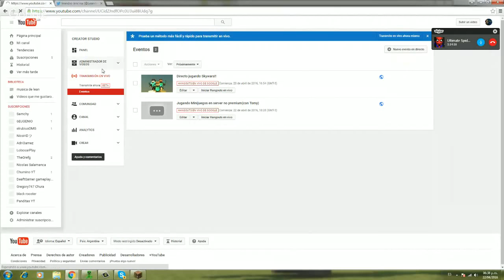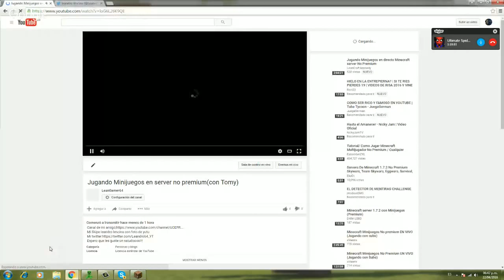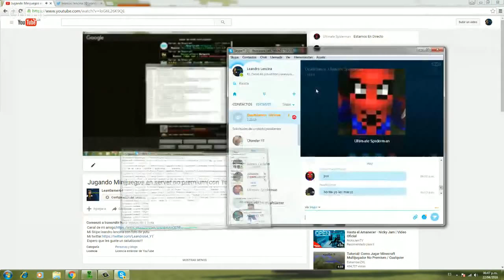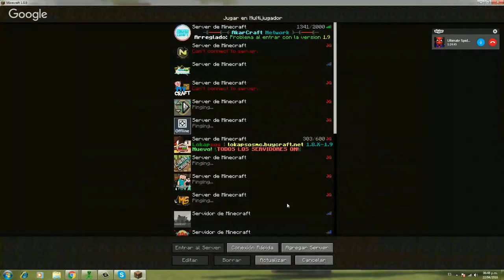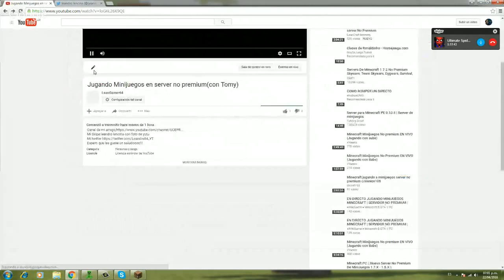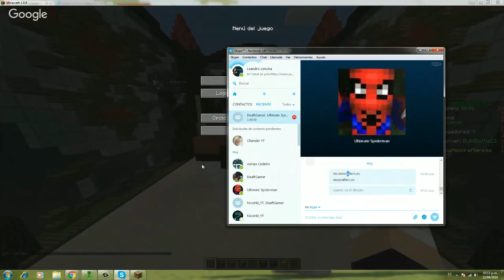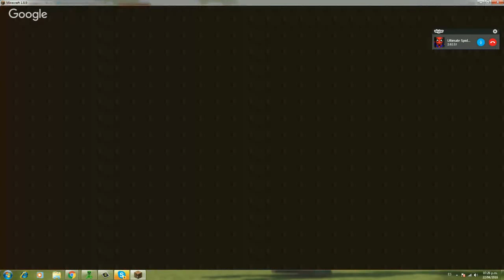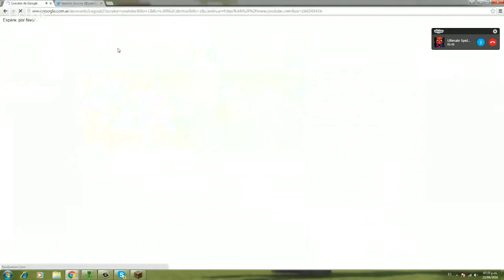Jugando Minijuegos en server no premium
Mi Skipe:leandro lencina con foto de yutu
Espero que les guste un saludoooo!!!